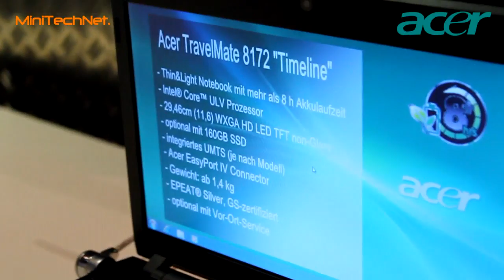Acer Travelmate 8172 Timeline Business Subnotebook (DE)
Acer PK 2010-04 | Das Acer Aspire Timeline 1810 dient als Grundlage der Business Variante Travelmate 8172 Timeline, die in zeitloser anthrazit Lackierung daherkommt und mit Sicherheitsfeatures wie Fingerprint, TPM und Anti-Schock System daherkommt.